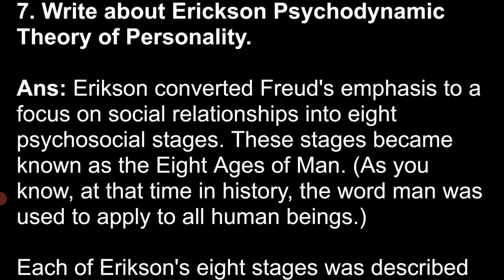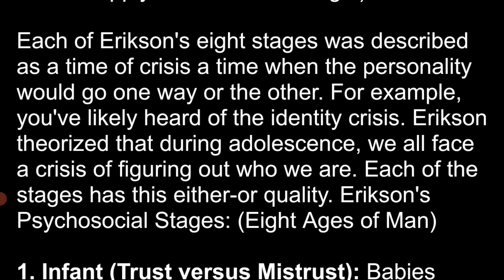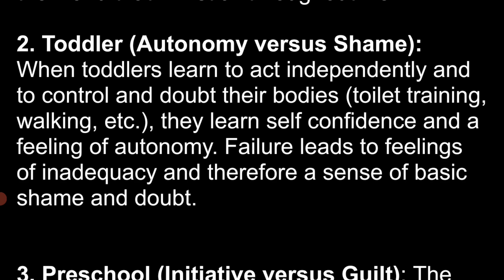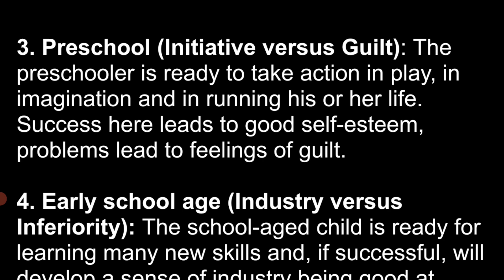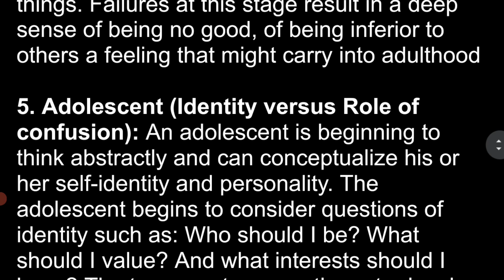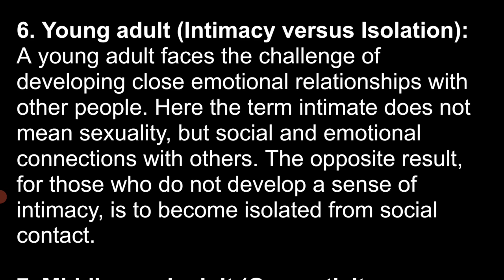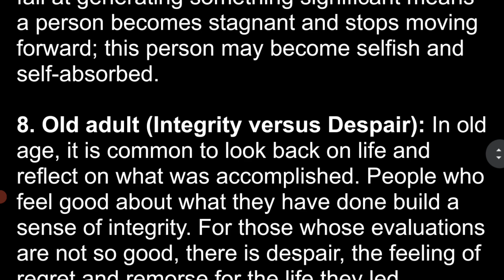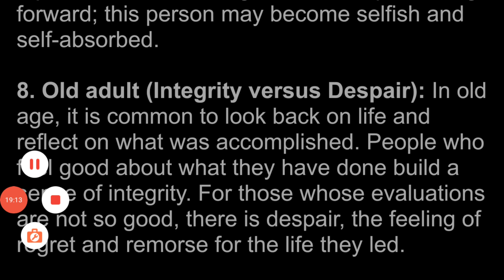sem -3PDL unit -1 write about Erickson Psychodynamic theory of personality? explanation inTelugu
PDL unit -1 write about Erickson Psychodynamic theory of personality? explanation inTelugu degree semester 3

PDL # writeaboutErickson Psychodynamictheoryofpersonality? explanation inTelugu